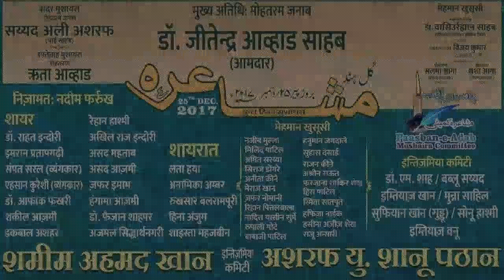ASAD MAHTAB,MUMBRA,ALL INDIA MUSHAIRA,0N 25TH DECEMBER 2017.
ASAD MAHTAB,
PAASBAN E ADAB PRESENT ALL INDIA MUSHAIRA AT MUMBRA ON 25 TH DECEMBER,
INTIJAMIYA -SHAMEEM AHMED KHAN
                       ASHRAF SHANU PATHAN,
SADARE MUSHAIRA-SAYYED ALI ASHRAF,
IFTETAH MUSHAIRA-SHERATA AHWAD,
CHIEF GUEST-DR JITENDER AHWAD SAHEB.
NIZAMAT-NADEEM FARRUKH.